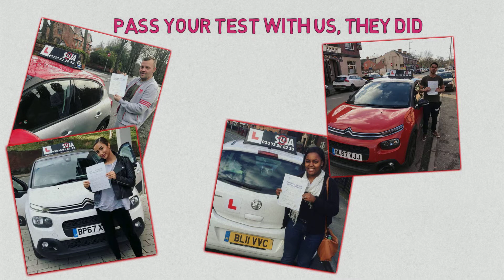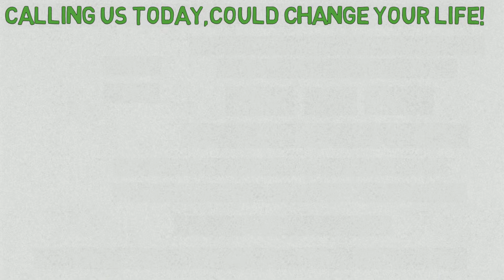Suja Driving School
DRIVING LESSONS MANCHESTER - SUJA DRIVING SCHOOL
Get your licence in just days..
We are the Best rated driving school in Greater Manchester.
As one of the fastest-growing independent driving schools in Manchester, we know exactly what it takes to get you on the road. We are proud to be first time pass experts, with over 80% of our students getting their license at the first attempt, but as each new driver learns at different speeds, we tailor all of our driving lessons to your current ability levels.

Learning to drive in Manchester is not just about getting a driving license, but is an essential skill for life. It means you don’t have to rely on public transport, taxis or lifts from family members, and have the freedom to explore and travel in your own time.

Suja Driving School has an ever-expanding team of fun, friendly and professional driving instructors with a passion for teaching. We want you to enjoy your driving lessons and get the test pass that your efforts deserve, all at very affordable prices, and without compromising on the quality which has become our hallmark.